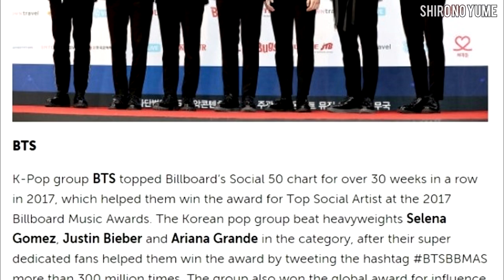Ex integrante de T-ARA // TAO Pierde contra SM // Noticias de Kpop Noviembre // Shiro No Yume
Link para Votar MAMA 2017